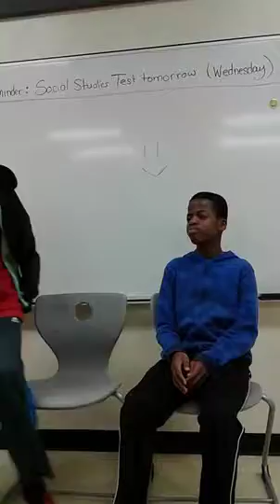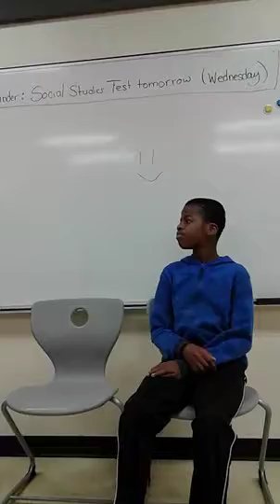chair duet 2